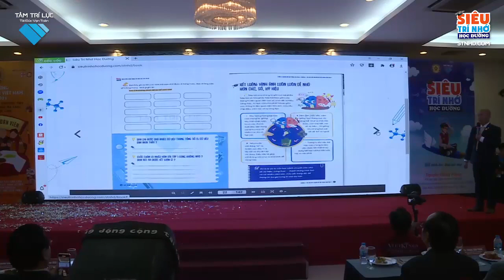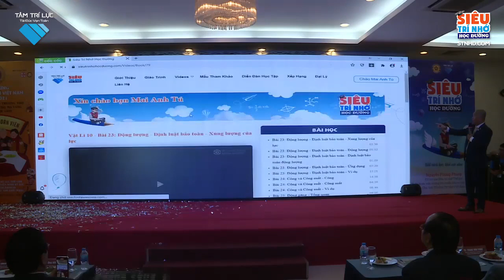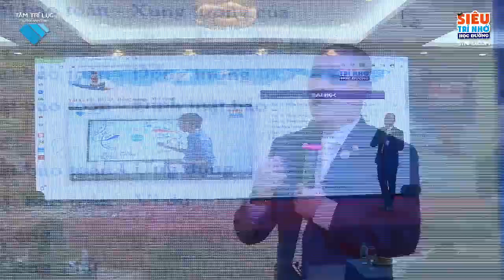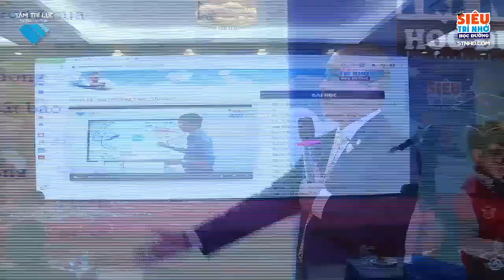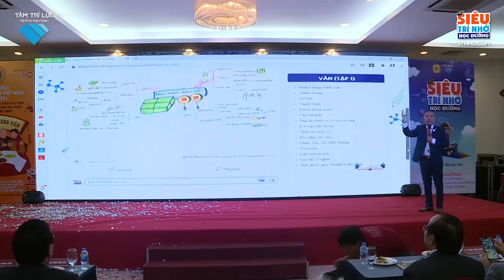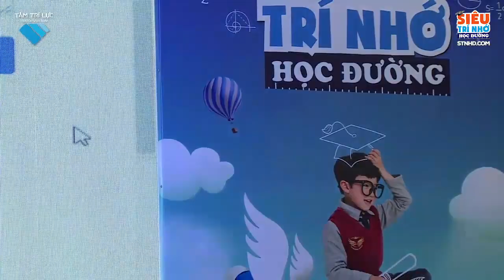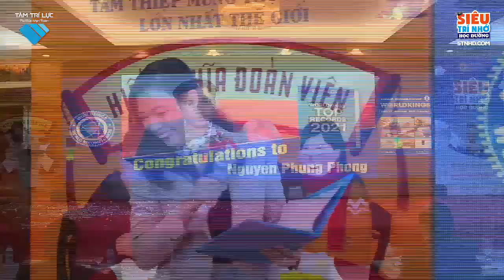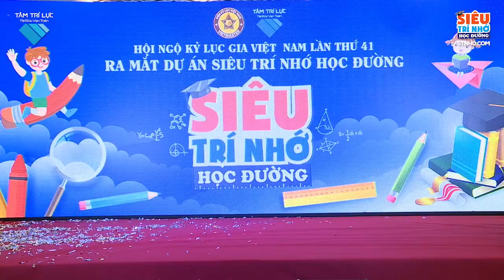Lễ ra mắt Siêu Trí Nhớ Học Đường - Thầy Nguyễn Phùng Phong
Lễ ra mắt Siêu Trí Nhớ Học Đường - Hội ngộ kỷ lục gia lần 41 diễn ra sáng ngày 20/12/2020 tại TPHCM. Siêu Trí Nhớ Học Đường do thầy Nguyễn Phùng Phong, cùng các thầy cô của Tâm Trí Lực và đội tuyển siêu trí nhớ Việt Nam cùng thực hiện.

- Giá bán lẻ của đại lý trên toàn quốc: 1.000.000
- Giảm giá đặc biệt 10% chỉ còn: 900.000
- Phí gia hạn mỗi năm: 200.000

TÀI TRỢ ĐẶC BIỆT CHO 1.000 CHA MẸ ĐẦU TIÊN - VÌ THẾ HỆ VỪA CÓ TÂM VỪA CÓ TÀI
- Quà tặng 1: Sở hữu MÃ KÍCH HOẠT VIP học trọn đời từ lớp 1 đến 12 (không cần tốn phí gia hạn)
- Quà tặng 2: Sách in SIÊU TRÍ NHỚ HỌC ĐƯỜNG - Gửi đến tận nhà
- Quà tặng 3: 50 AUDIO VƯỜN TÂM HỒN - Giáo dục nhân cách và thói quen thành đạt

Như vậy, Quý vị được sở hữu trọn đời "combo DẠY CON TÂM - TÀI" chỉ với 900.000 cho 12 năm học - Chia cho 12 chỉ có 75.000 / năm học.
Vườn Tâm Hồn đã nhận được cú đúp Kỷ lục Việt Nam và kỷ lục thế giới là “Tác phẩm Giáo dục Nhân cách đầu tiên trên thế giới ứng dụng công nghệ đa phương tiện” của Kỷ lục gia Trần Quốc Phúc

Hỗ trợ nhận quà: 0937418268

Thế Hệ Vàng là kênh video chia sẻ miễn phí những phương pháp giáo dục con trẻ vô cùng đơn giản, tiên tiến, bắt kịp cuộc sống bận rộn của các cha mẹ hiện nay. Với những phương pháp này, các cha mẹ chỉ cần dành cho con mỗi ngày từ 5-15 phút là đã có thể giúp con tự trưởng thành một cách chắc chắn.
Đăng ký xem các video rất giá trị miễn phí tại